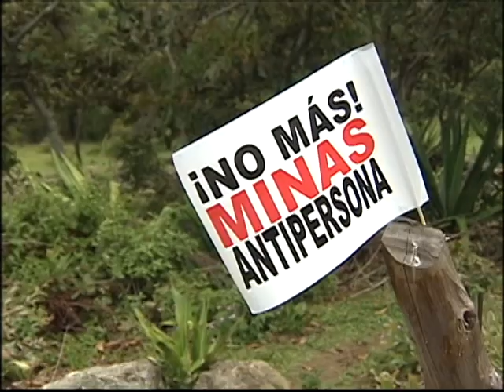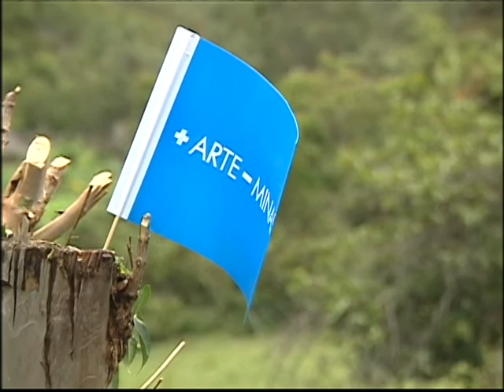RCN News - Antipersonal Mines-Mamos Message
RCN News Colombia about Kogi Mamos Payment to 2 Sierra with interviews with VP Santos, Carlos Vives & message of anti-personal mines.